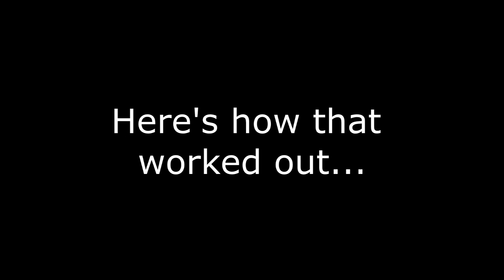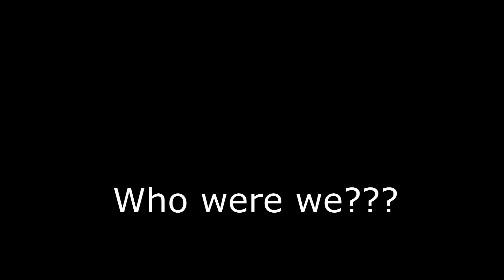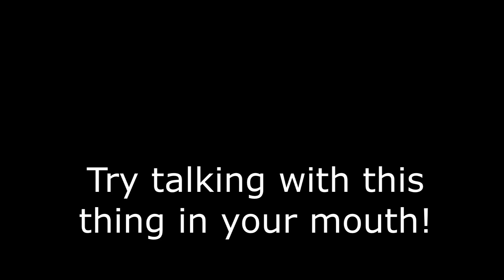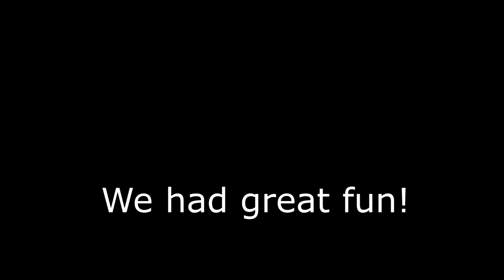Zoes Fifteenth Year Bonus Feature!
Hehehehehehe